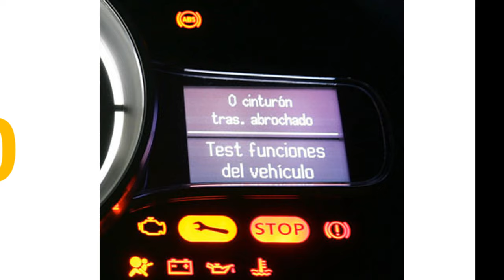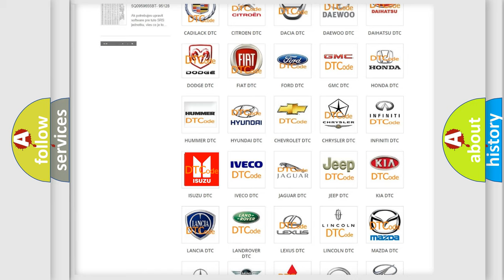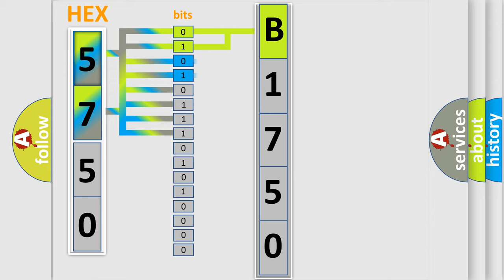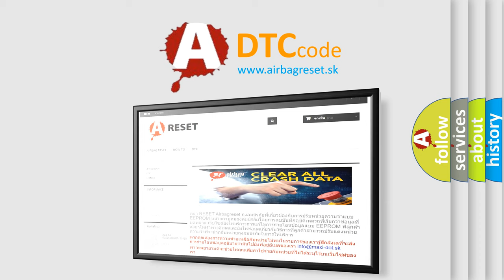DTC Isuzu B1750 Short Explanation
Contents:
0:21 Basic DTC analysis according to OBD2 protocol standard.
1:48 Insight into programming
2:58 A diagnostically understandable description of the Diagnostic Trouble Code
3:05 Basic error definition

Make:
Isuzu
Code:
B1750
Definition:
Driver Seat Rear Down Switch Circuit Malfunction
Description:
The MSM must be powered.
Cause:
If a seat switch circuit is active in one direction and the switch for the opposite direction is pressed, this DTC will set.
A short to voltage on a switch signal circuit.